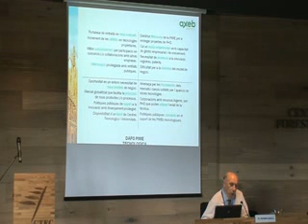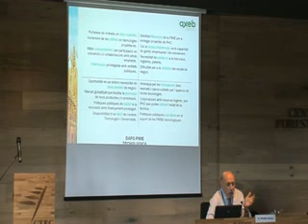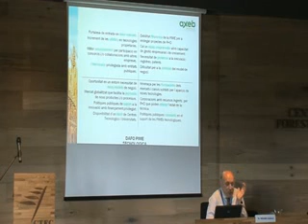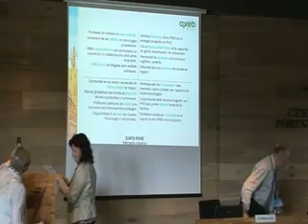Ponecia 14: (III)